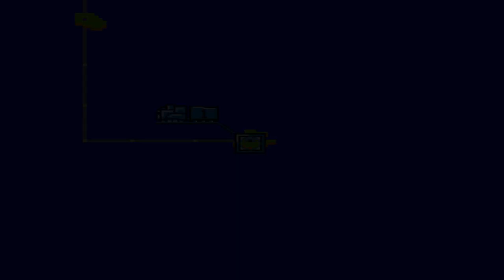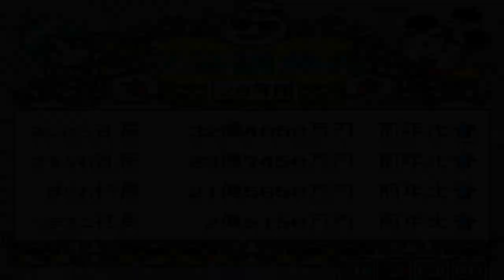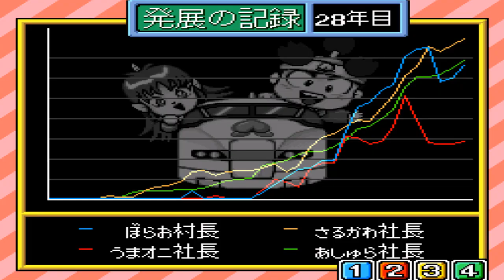スーパー桃太郎電鉄DX 実況やるとするか 13